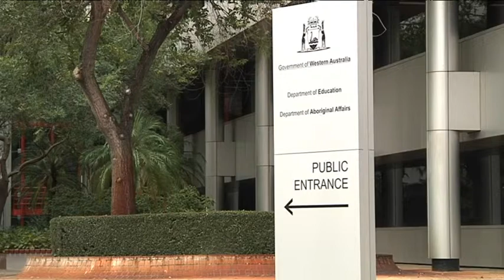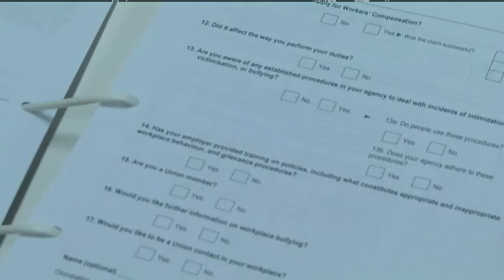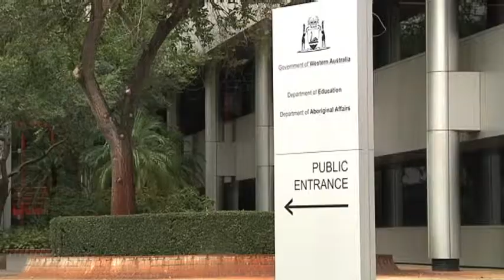WA WHISTLE BLOWER 3 : SECRET MEETINGS, UNION INVESTIGATIONS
Claims of intimidation and bullying at the West Australian Aboriginal Affairs Department are raising questions over the agency's culture and ability to protect heritage. Tonight, we hear from the Union which represents the employees of the Department. It confirms allegations of bullying were first reported to the CPSU back in 2012 at secret meetings held in Perth. NITV News Perth correspondent Craig Quartermaine reports.